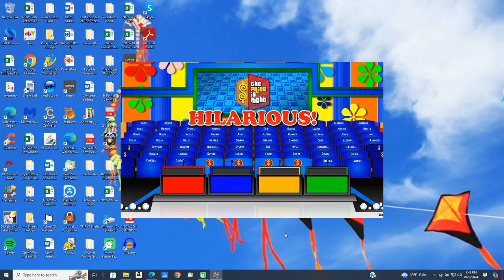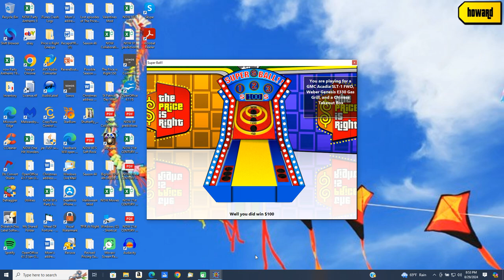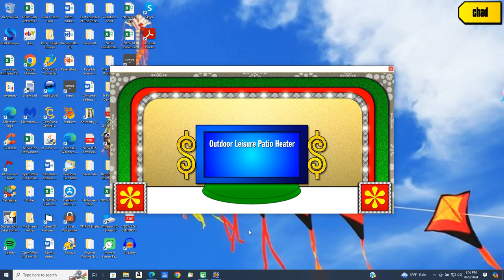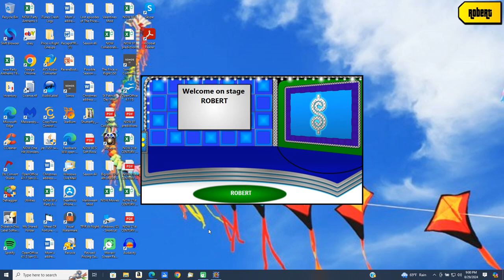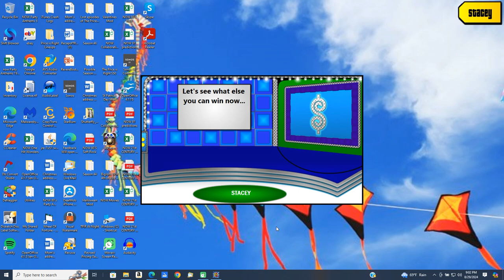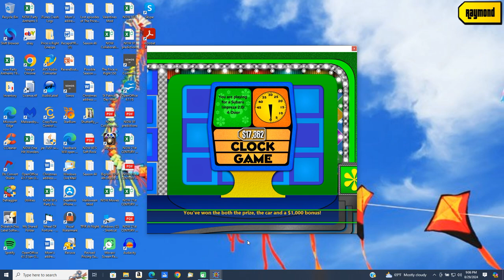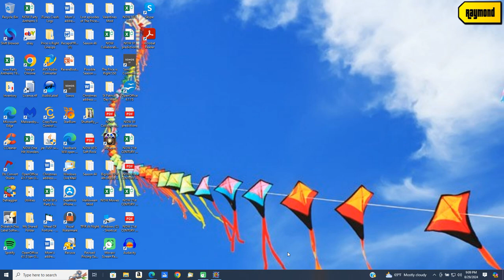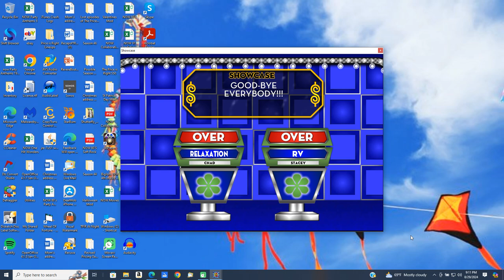BigJon's Price is Right remake game (April 12, 1983)